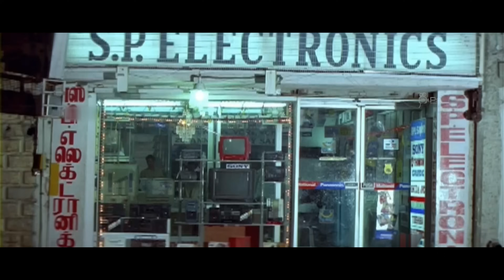இப்படி ஒரு பேராசை புடிச்ச பொண்டாட்டி கட்டிக்கிட்டு என்ன பண்ண போறான்னு தெரில என் மகன்| Husband & Wife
Watch Movie Scenes -- Irattai Roja

Cast :

Ramki
Urvashi
Kushboo
Suhasini Maniratnam

Produced by K. C. Sekar Babu
Cinematography J. A. Robert

Irattai Roja is a 1996 Indian Tamil-language drama film directed by Keyaar. The film stars Ramki, Urvashi and Kushboo.